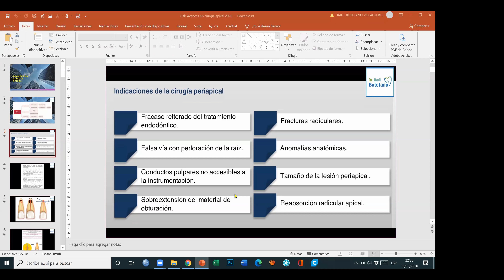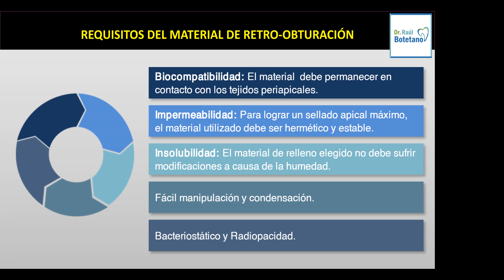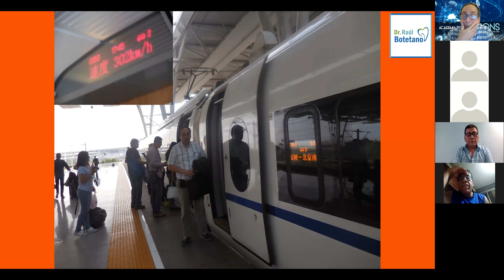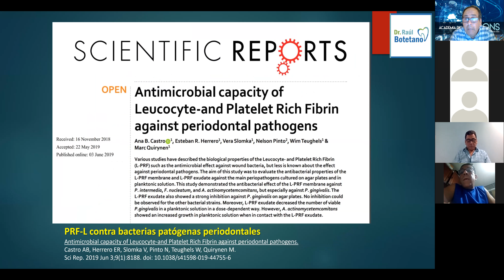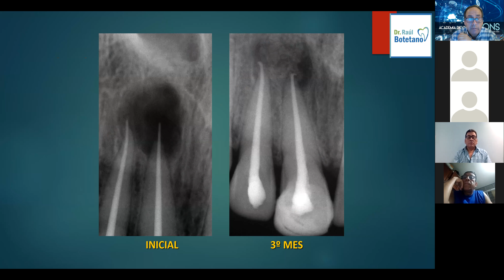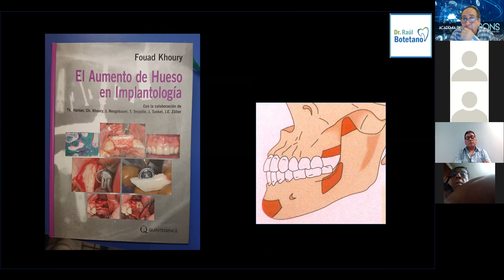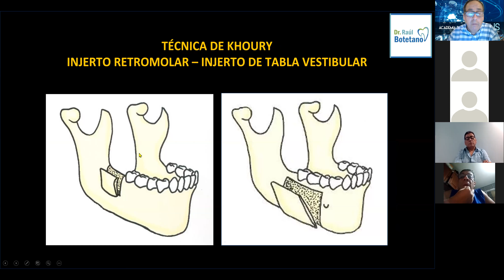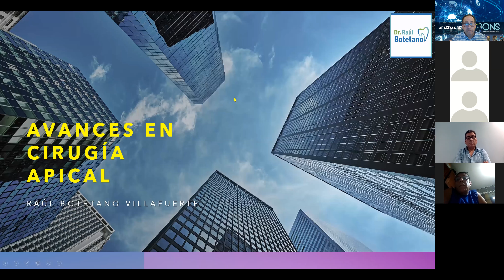Avances en cirugía apical